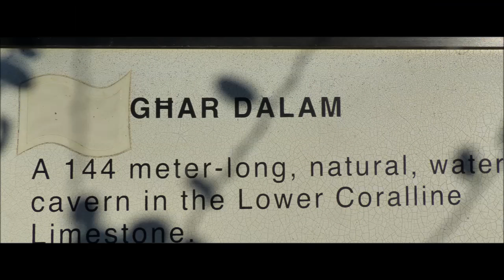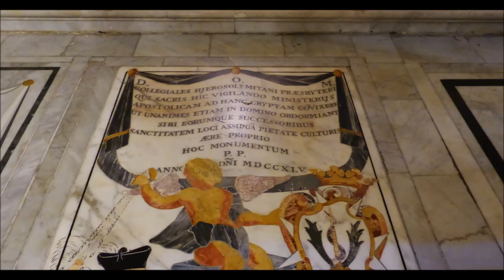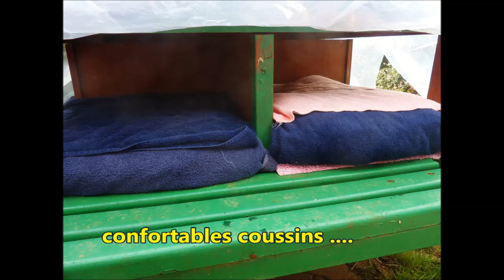MALTE - Centre et sud de l'ile